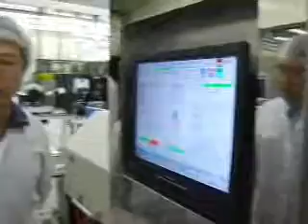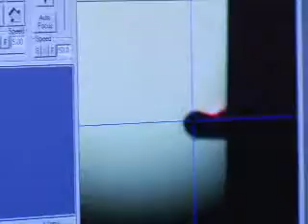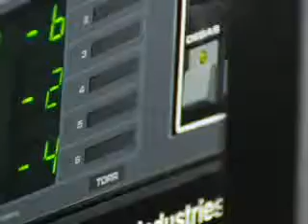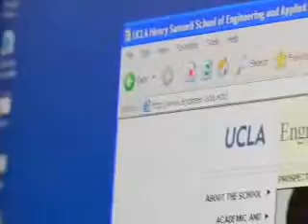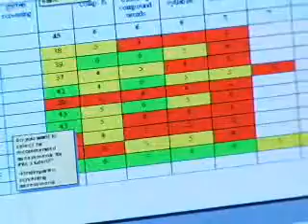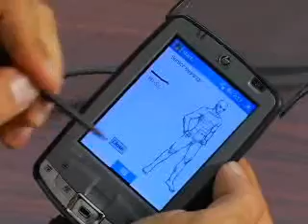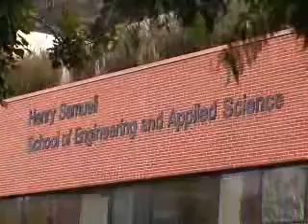UCLA Engineering Introduction 2006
A video produced in 2006 introducing the Henry Samueli School of Engineering and Applied Science at UCLA